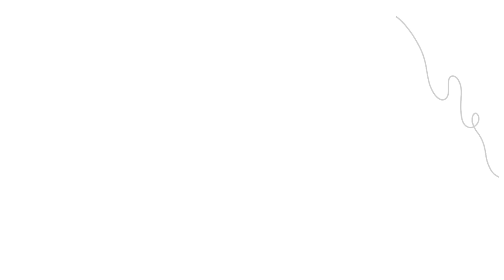IKEA + Shopping + Eat Out + Park | Eunoia Dane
Hey there, everyone! Get ready to immerse yourself in an exciting week-long adventure that's all about variety, discovery, and endless fun. Join us as we embark on a journey filled with IKEA shopping sprees, delectable dining experiences, and serene park explorations.

The background music in my videos are all original or licensed, creating an immersive experience for you.

If you enjoy my content and wish to support the growth of this channel, you can make a donation through the following methods:

Join me in the pursuit of mental wellness and a brighter, healthier future.